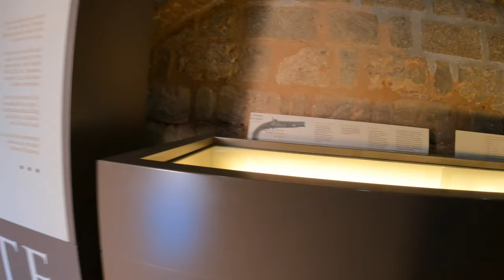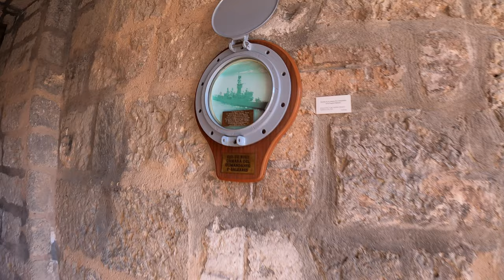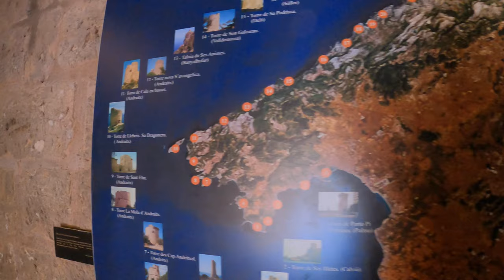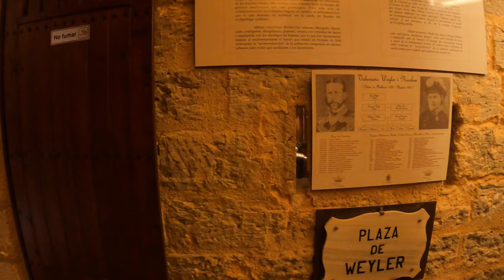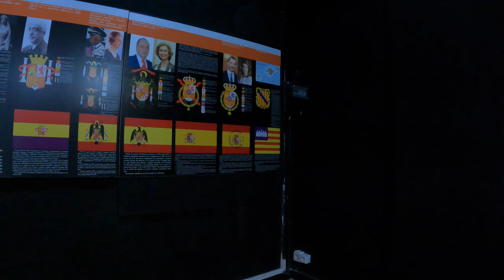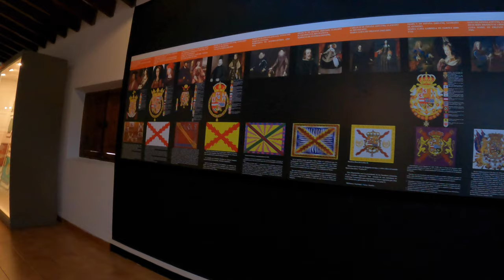4K🌴Palma de Mallorca 🎖Museo Militar Castillo San Carlos 🗓28November 2021🌤13°C.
Military History Museum of San Carlos is a fortification located in Palma de Mallorca (Balearic Islands Spain).  It is located next to the Porto Pi naval base.
 The museum is open to the public most of the year.
 Recorded with GoPro Hero 9 on November 28, 2021.

Museo Histórico Militar de San Carlos es una fortificación situada en Palma de Mallorca (Islas Baleares España). Está situado junto a la base naval de Porto Pi.
El museo está abierto al público casi todo el año.
Grabado con GoPro Hero 9 en 28 Noviembre 2021.
Temperatura 13°C.

Cameras and Equipment that I use:
GoPro Hero 9 Black
GoPro Hero 10 Black
Apple iPhone 11

It’s free.